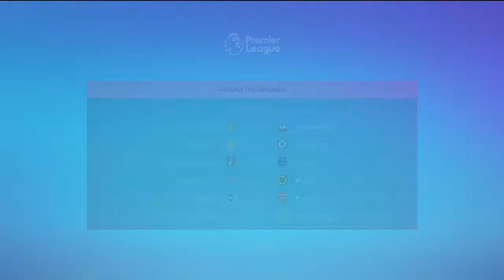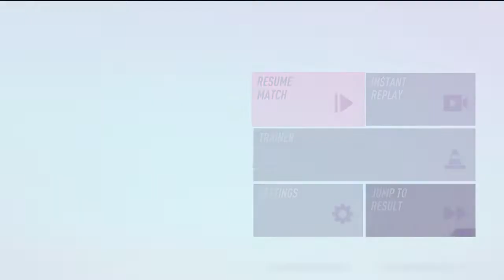END OF THE SEASON! - FIFA 23 PLAYER CAREER - PART 5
Aggymans Player Career: Season 1 Episode 5 - Transfer Rumours begin swirling as AggyMan brings his first season in professional football to a close!